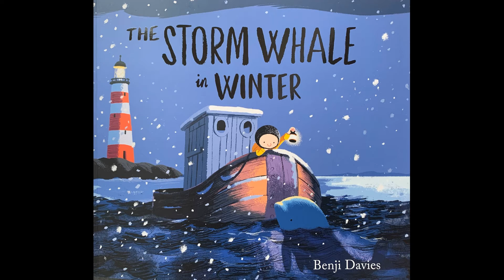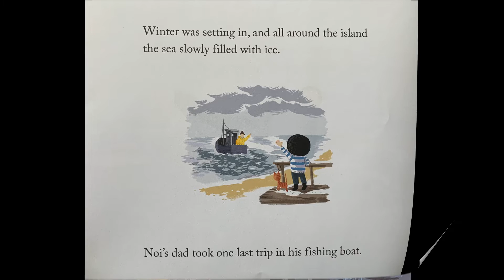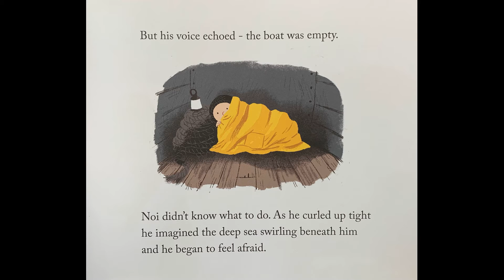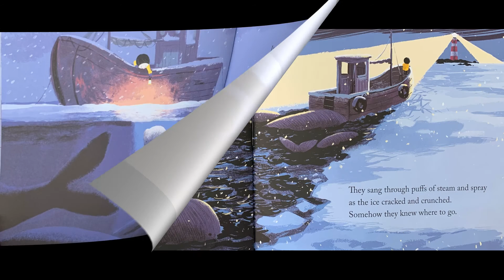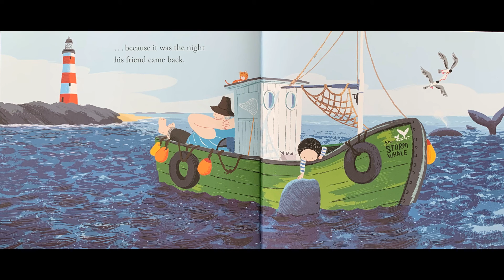The Storm Whale in Winter - Give Us A Story!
Noi gets himself in trouble one stormy winter's night, and goes looking to find his dad... -  he ends up getting lost!

But maybe an old friend will come to his rescue?